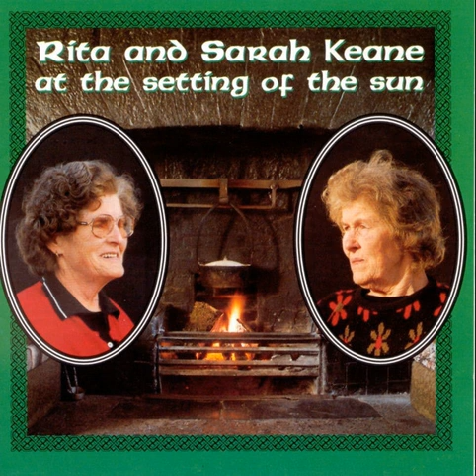12 At The Setting Of The Sun (Erin Gael Mo Chrol) - Rita and Sarah Keane